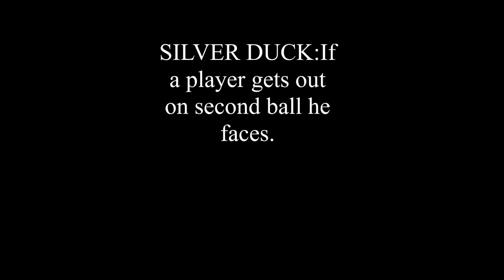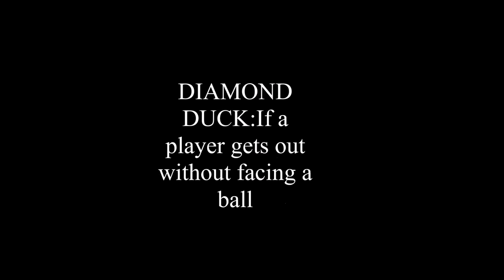five main duck-outs in cricket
1. Players who are dismissed by the first ball they face are said to have been dismissed for a golden duck. This term is applied uniformly throughout the cricket world.

2. As an extension of the golden duck, a silver duck[12][13] and bronze duck[14] can refer to being dismissed for nought on the second ball and third ball respectively. There are no alternative names for these ducks and they are so rare as to be unknown.

3. A batsman who is dismissed without facing a ball (most usually run out from the non-striker's end, but alternatively stumped or run out off a wide delivery) is said to be out for a diamond duck,[15][16][17][18] but in some regions that term has an alternative definition.

4. An opening batsman who is dismissed on the first ball of a team's innings is said to be out for a diamond duck,[15][19] platinum duck[20] or royal duck,[1] depending upon the regional usage.